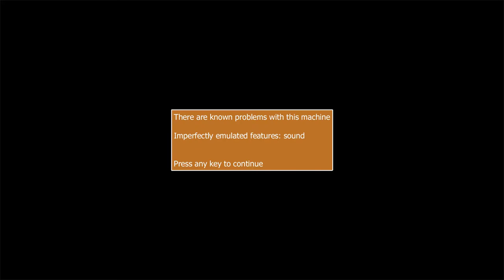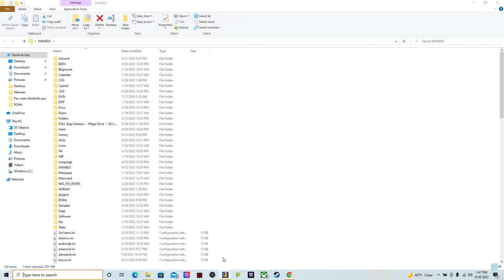bubble bobble 2